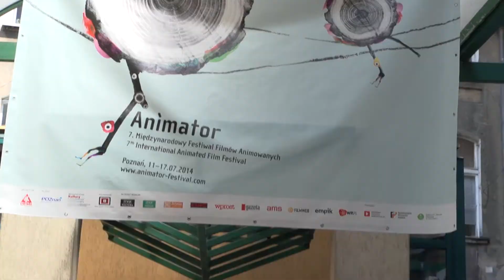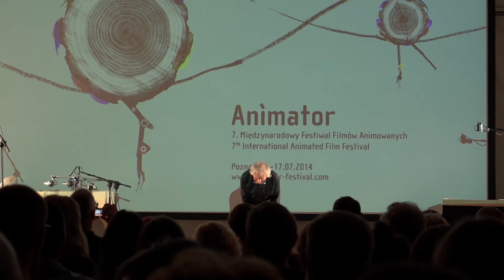Animator 2014 - dzień 1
Animator - dzień pierwszy okiem Kasi Gondek
Muzyka: DVA